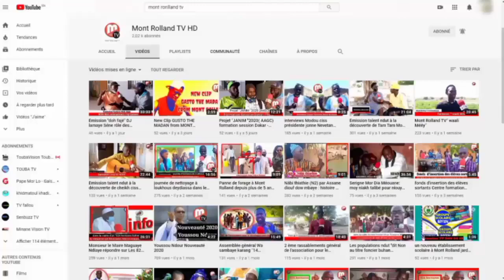TABASKI 2023 à Ndiaye bopp dirigé par imam Moussa Ciss